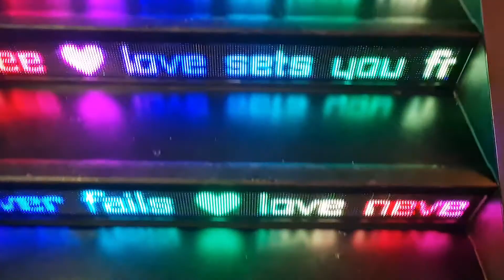Swarovski Kristallwelten | Austria Innsbruck 🇦🇹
Hello friends 👋

Today I am going to bring you all to Swarovski Kristallwelten tour. I think is a MUST visit place in Innsbruck. Is amazingly pretty and all sort of Swarovski blings which will shine your eyes. ✨️

❤️ Alise